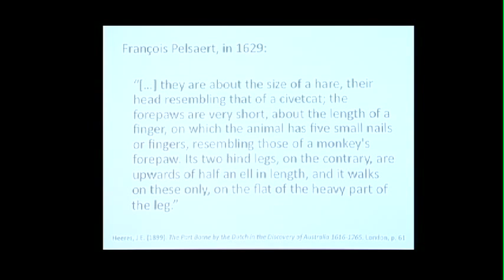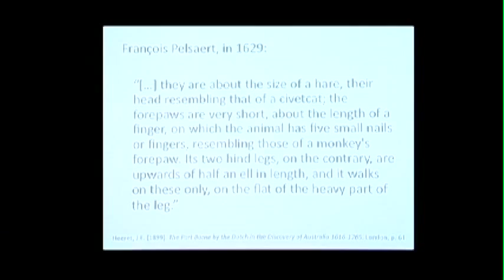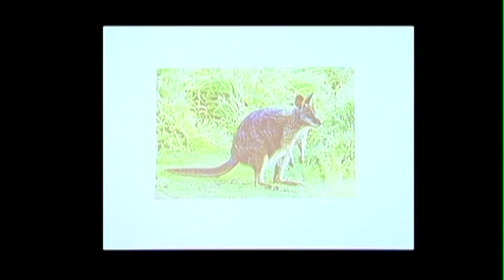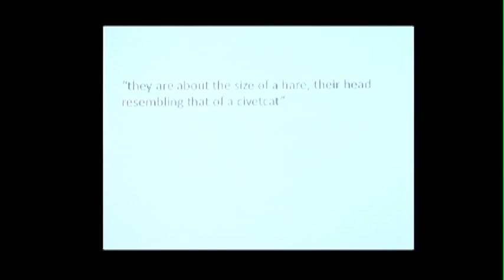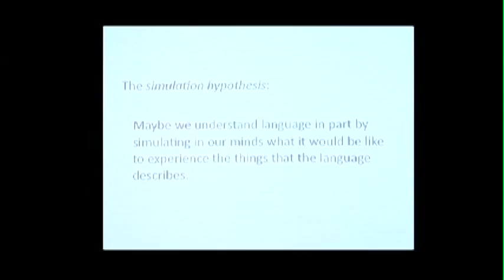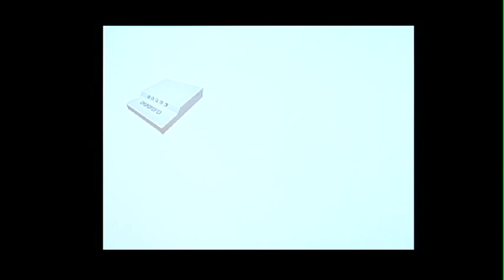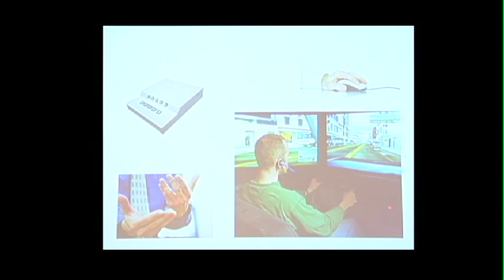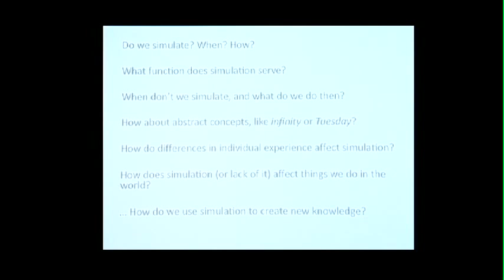Language and the Creation of New Knowledge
How are humans able to create new knowledge from language? Research in our lab addresses three relevant human capacities. The first is to activate mental representations of things and events that we've previously experienced from language. The second is to use the combinatorial principles of grammar to bind old knowledge together in new ways. And the third is the ability to use knowledge from one domain of experience to make new knowledge about some other domain (through metaphor, for instance). But there remain many open questions about what capacities we bring to bear to create new knowledge through language, how individuals differ in their deployment of these capacities, and what the consequences are of failing to deploy them in typical ways. Series: "Exploring the Basis of Human Knowledge and Creativity" [Show ID: 27917]